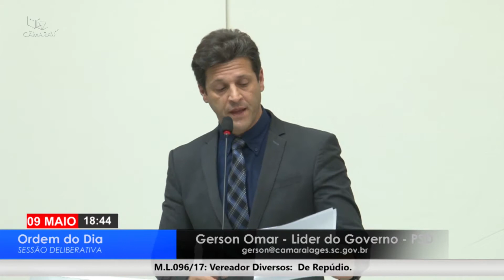JTLL 10 05 2017